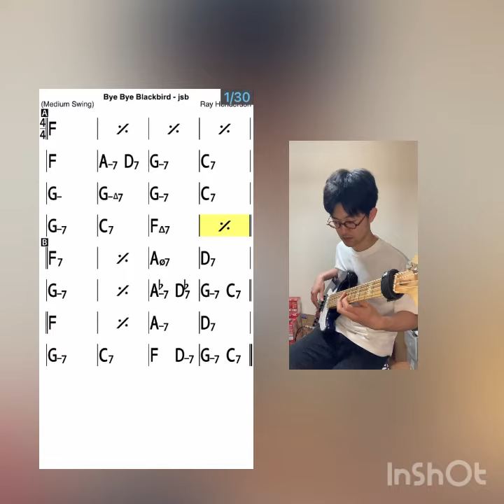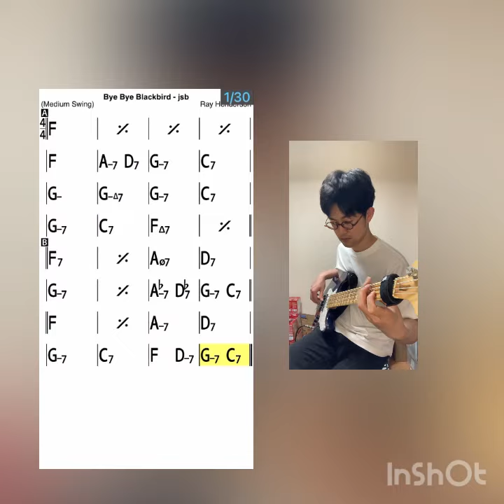Bye bye blackbird 1357弾いてみた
【ほぼ日ベース日記】

コード譜で1357マン
(楽天カードマン🤩のノリで)

撮り直しすぎて結局どれがましなやつか分からなくなった笑

これが良い練習か分からないけどとりあえずやってみてる笑

IReal と重ねるのは面倒と思ったけど、画面表示出来るのは良いような。でもなくても良いような

これどんな曲だったっけ。。